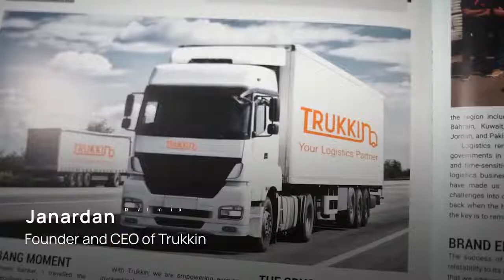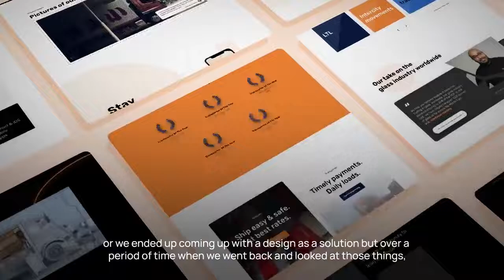Client Testimonial - Trukkin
Trukkin is the Fastest Growing Digital logistics Platform In Middle East & Pakistan. It serves 10+ countries including UAE, Kuwait, Bahrain, Jordan, Oman & Qatar.

As their design partners, we helped them in their quest of transforming logistics with tech and customized services with increased effectiveness.

With the power of research, design, and technology, we are proud to have designed a platform that uplifts thousands of drivers, transporters, shippers, and brokers.

It was such a delight to work with Janardan Dalmia (Founder & CEO) and his team on this technologistic platform!

Watch what our client has to say about the engagement!